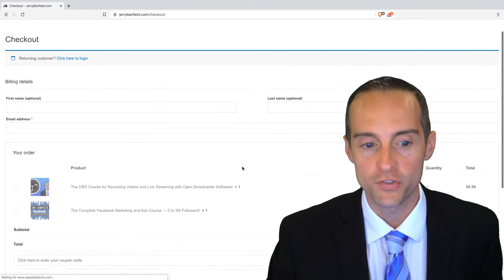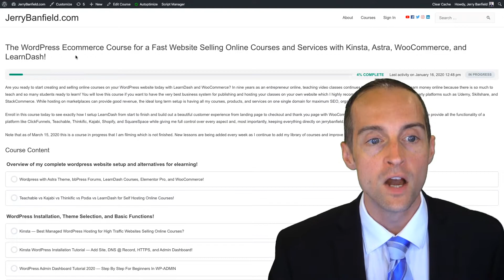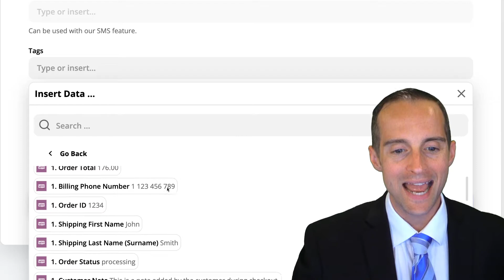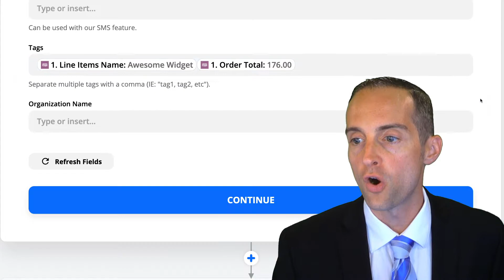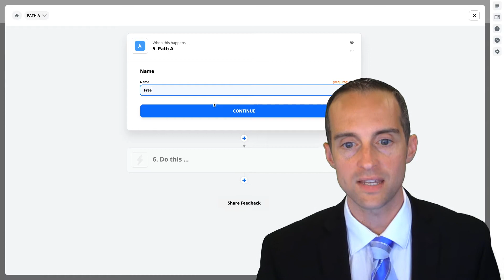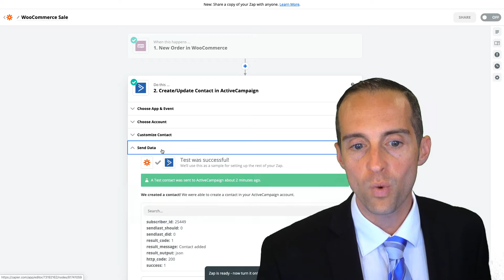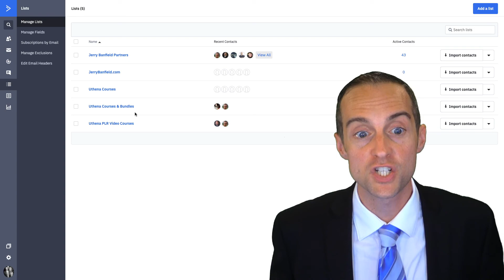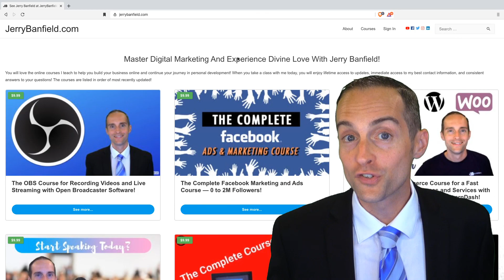Active Campaign: 06 | Add Customers from WooCommerce to Email Lists with Zapier Automation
Learn how to do basic automation, tagging, and sales funnels for email marketing with ActiveCampaign.

S01- Introduction to ActiveCampaign! Why Use It
S02- Getting Started in ActiveCampaign!
S04 - ActiveCampaign eCommerce Integrations!